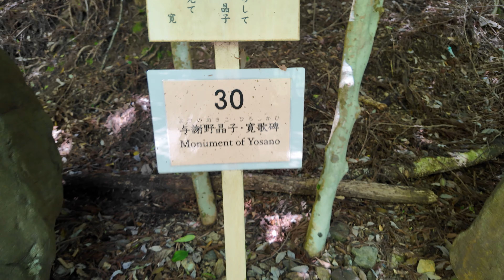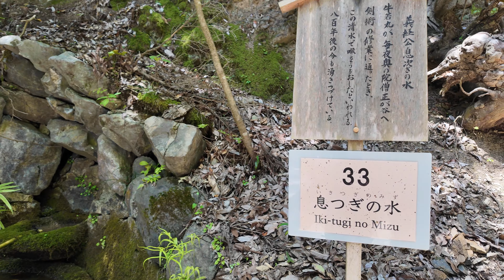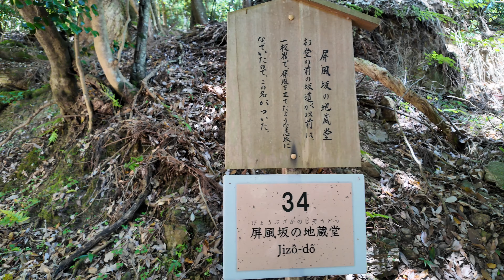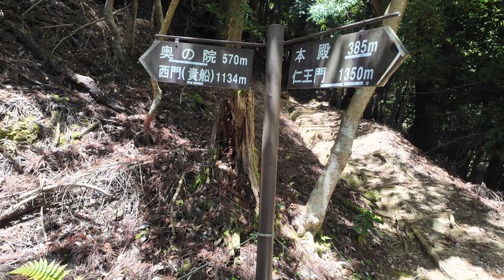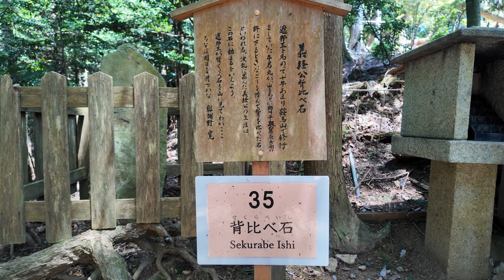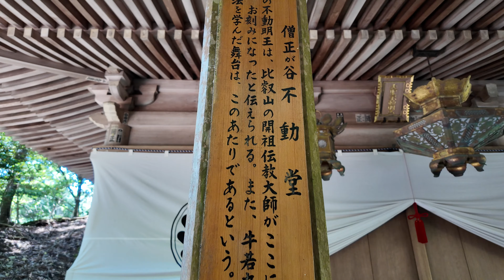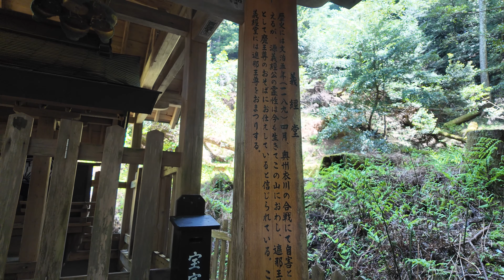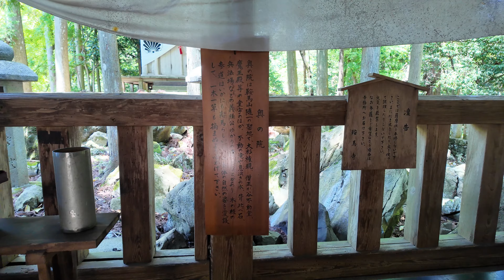Enchanted Trek: From Kurama Temple to Kibune - A Journey Through Mystic Mountains(4K ASMR)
Join us on a mesmerizing trek from the verdant surrounds of Kurama Temple to the serene Kibune, exploring the mystical mountains revered as the abode of gods. This episode takes you through the legendary landscapes of Kurama, where tales of the mythical Tengu and the heroic Minamoto no Yoshitsune linger in the whispering winds. Feel the refreshing breeze, listen to the chirping birds, and immerse yourself in the spiritual ambiance of this sacred journey. Discover the tranquility and rich history that these mountain paths have to offer.